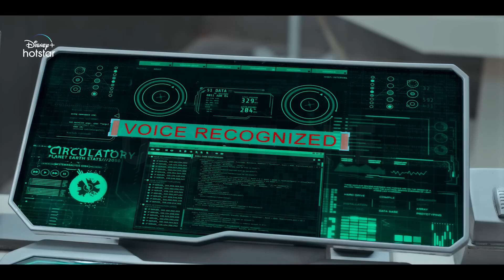Top 10 Upcoming Hindi Web Series August & September 2023 Crime Thriller Suspence